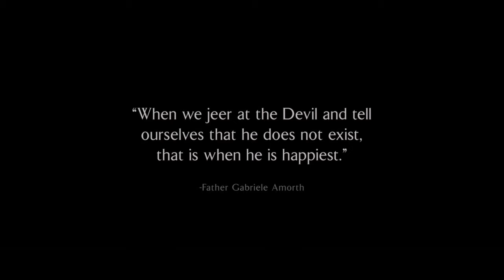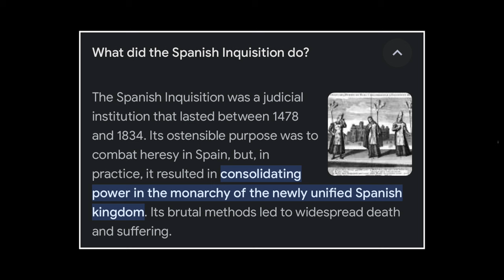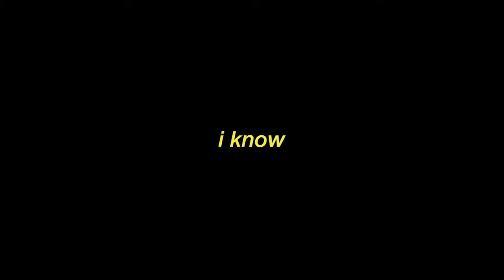THE POPE'S EXORCIST Is Deeply Unserious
The Pope's Exorcist is the latest exorcism movie starring Russell Crowe, that just came to Netflix. In this movie we follow Gabriele Amorth, the Vatican's leading exorcist, as he investigates the possession of a child and uncovers a conspiracy the Vatican has tried to keep a secret. In this video, I breakdown the plot of this movie, and talk about why I think it's deeply unserious.